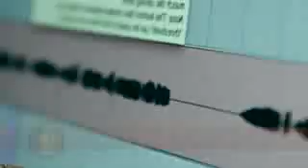Veendum Varillennu |വീണ്ടും വരില്ലെന്ന് | Thiruvabharanam Vol 12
Watch Veendum Varillennu malayalam ayyappa devotional album songs from Thiruvabharanam Vol 12.

Album : Thiruvabharanam Vol 12 ( Ayyappa Devotional )
Lyric: Santhosh Varma
Music & Sung By : Jayan ( Jaya Vijaya)

devotional albums malayalam | hindu devotional albums | ayyappa devotional albums | devotional albums | latest devotional albums |